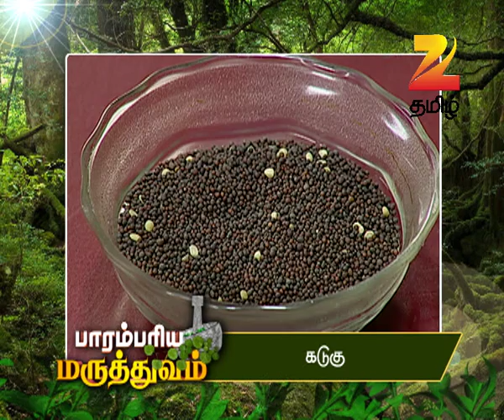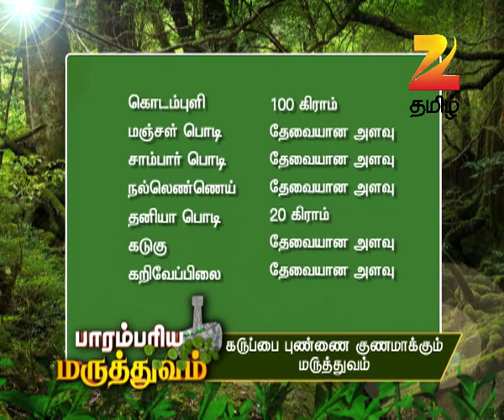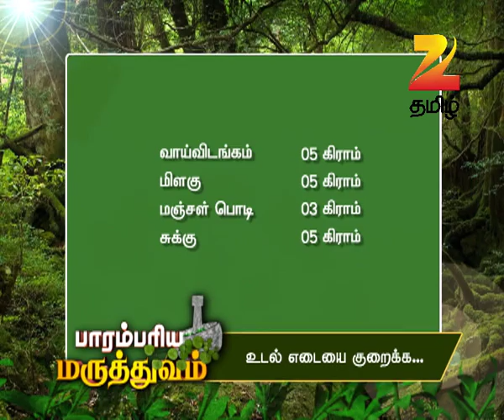Parambariya Maruthuvam - Ayurvedic Food Recipe - Epi 1030 - Zee Tamil TV Serial - Full Episode